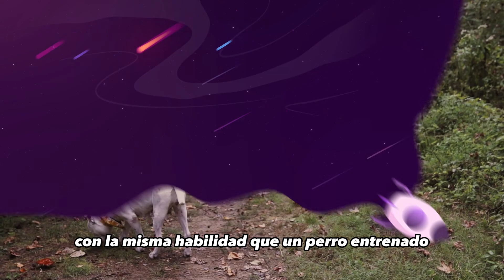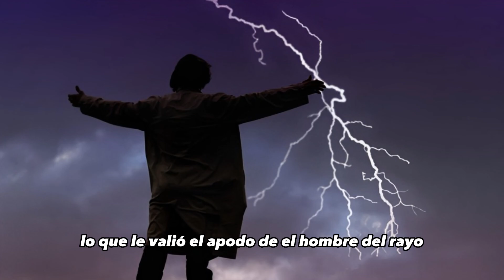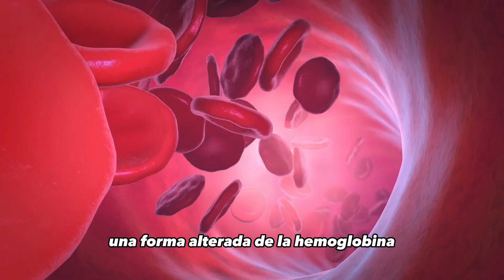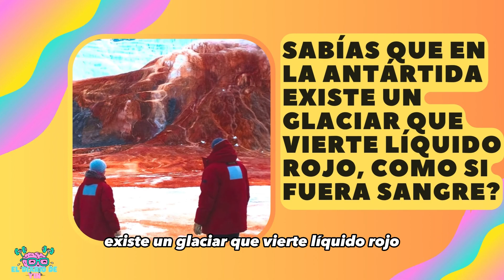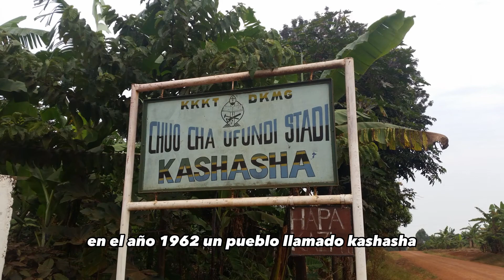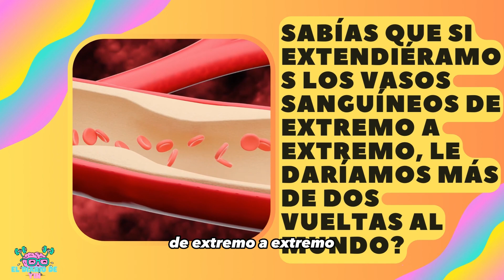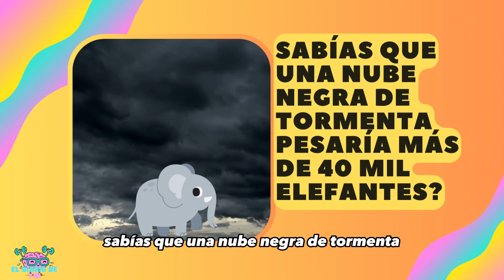🙌 10 Cosas que no Sabías hace 5 minutos 🚀 Ep.6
Hoy te presentaremos una lista de datos fascinantes que quizás no conocías y que te sorprenderán.

A lo largo del video, descubrirás cosas asombrosas, como por ejemplo, ¿Sabías que una nube negra de tormenta pesaría más de 40 mil elefantes? o Sabías que en Tanzania hubo una epidemia de risa que duró varios meses?

Ya sea que te guste la ciencia, la historia o simplemente disfrutes de los hechos curiosos, este video es para ti. Prepárate para ampliar tus horizontes y descubrir 10 cosas que seguramente no sabías hace 5 minutos. ¡Comencemos!